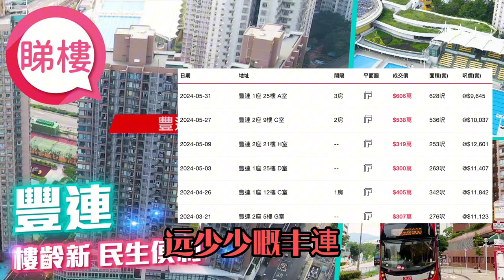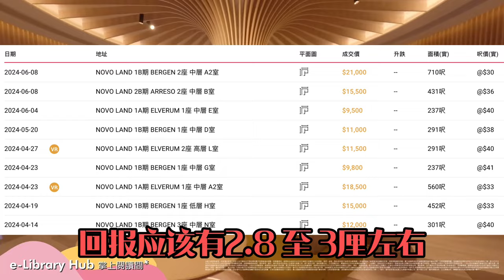屯門NOVO Land 3B期 新地折讓一成 打殘同系二手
WeChat：L87wong